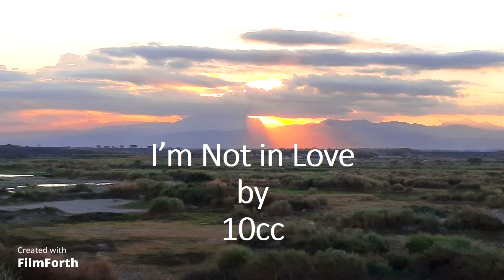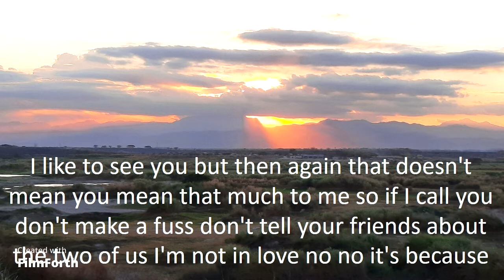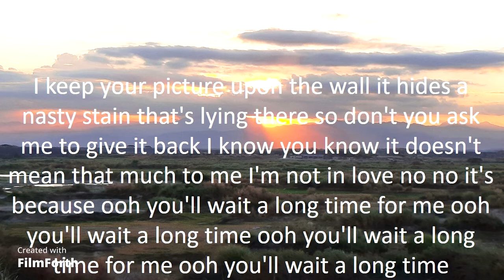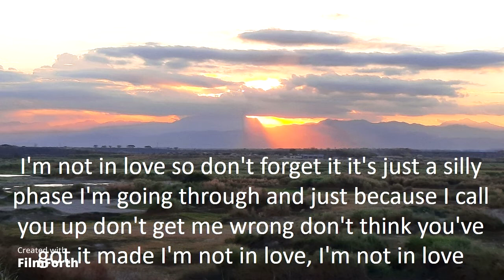10cc - I’m Not in Love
I’m Not in Love (1975)
Artists: 10cc
Songwriters: Eric Stewart and Graham Gouldman